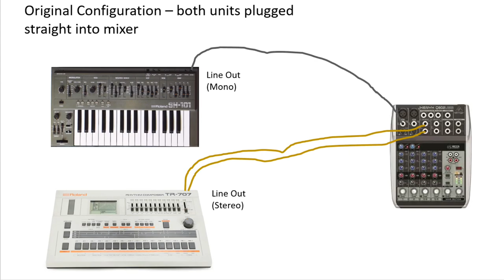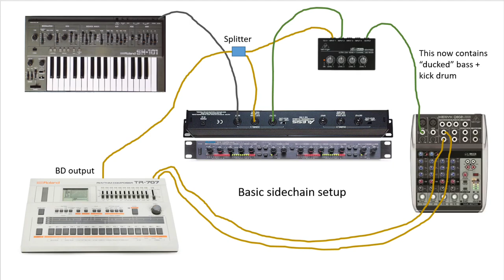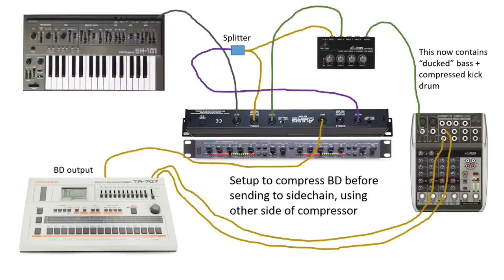Adding sidechain compression to your dawless setup with the Alesis 3630, Roland SH-101 and TR-707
Use the ALESIS 3630 compressor to add sidechain compression to your mix.   Side chain compression lets the kick drum and bassline coexist without stepping on eachother.    This video shows how I added this effect to my setup for about $65 total (compressor plus mini-mixer).  If you have a larger mixer with enough inputs, you won't need the mini-mixer.